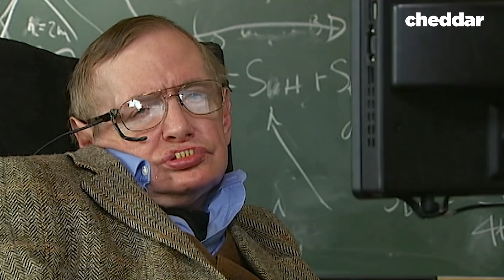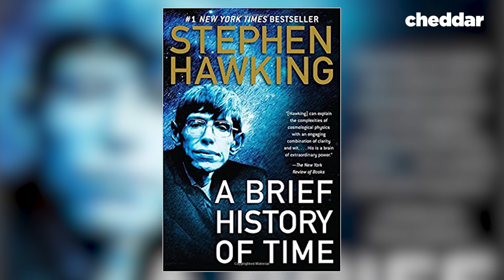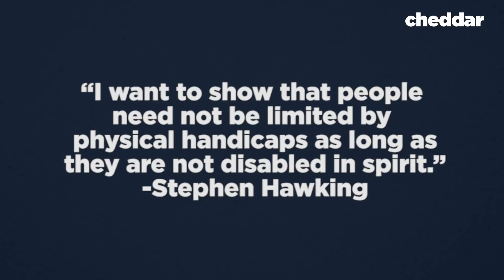Stephen Hawking's Lasting Impact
Stephen Hawking transformed his field, achieved tremendous cultural relevance, and inspired millions, all while having to deal with major personal challenges.

On Cheddar.com stephen hawking dead stephen hawking died news